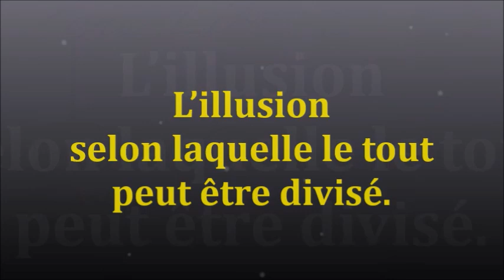1694 " L'illusion selon laquelle le tout peut être divisé. " Guy ROGER ZONE LIBRE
Il est impossible de diviser l'ensemble de ce qui est en particules de bien-être propres à chaque individu, ce qui signifie que rien ne peut être pris pour en faire un trophée.